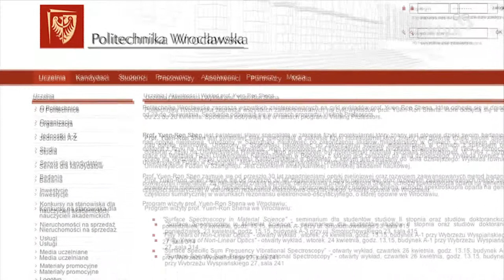VISITING PROFESORS NA PWR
PODOBNIE JAK W PROGRAMACH WOJCIECHA CEJROWSKIEGO, I NA POLITECHNICE WROCŁAWSKIEJ JEST BARDZO ŚWIATOWO. NA UCZELNI BOWIEM TRWA MIĘDZYNARODOWY CYKL WIZYT WYBITNYCH NAUKOWCÓW I POPULARYZATORÓW NAUKI.  GOSZCZĄ ONI WE WROCŁAWIU  W RAMACH PROGRAMU VISITING PROFESORSS.